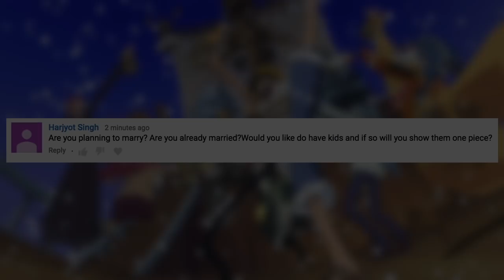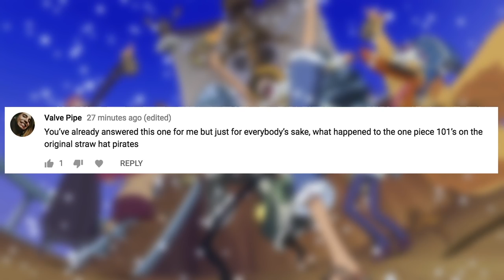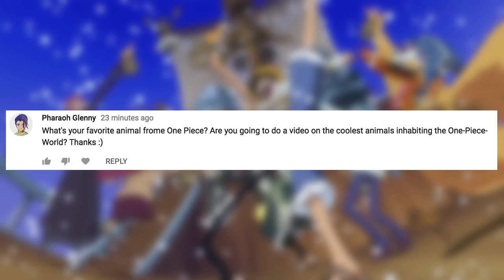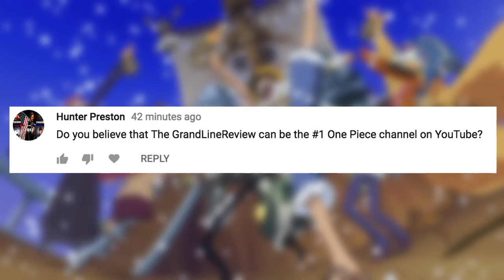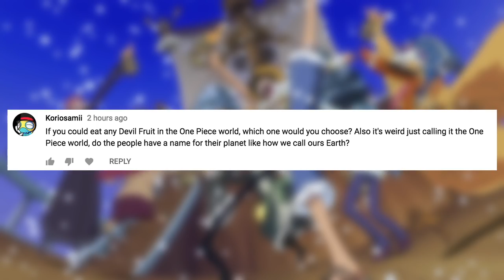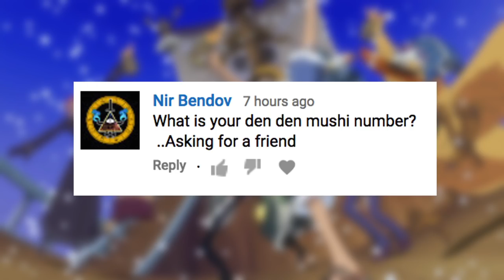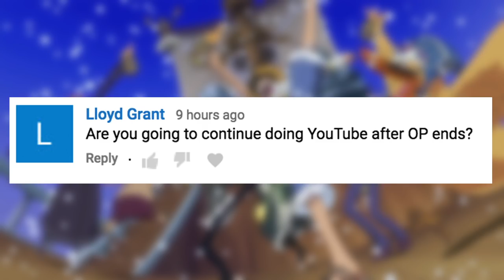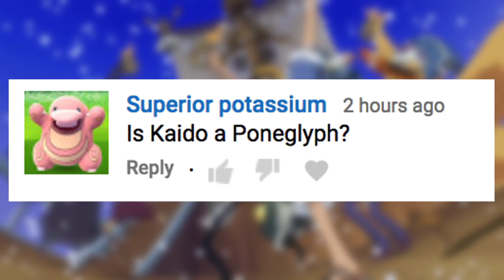Super Happy Fun Time Q&A!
The Grand Line Review answers your questions!